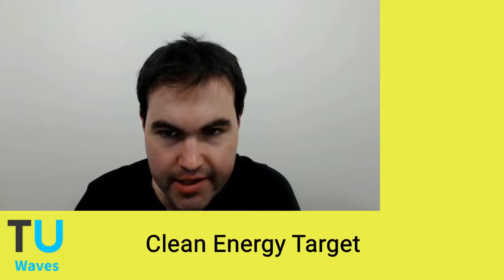Waves Ep. 94 Clean Energy Target, Summer of Blackouts, Anti-Terror Laws and State Election Season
Stay up to date with our twitter It has been another busy newsweek with some important political developments to discuss. To do this we are joined again by Unshackled Contributor Jacob Watts.

The Turnbull Government has been sitting on the Finkel Climate Report for a number of months and finally gave an indication this week that it is set to dump its main recommendation for a Clean Energy Target. We welcome this change in direction from Malcolm Turnbull who previously had a reputation for being a climate change warrior, however we lament governments from both sides over the past decade getting us into the current situation where our energy supply is unreliable. We also lay blame at the virtue signalling corporations who’ve jumped on the clean energy bandwagon as well.

While the federal government is looking an investing in new forms of reliable and cheaper power we will be soon facing a summer of blackouts. The Queensland government is proposing communist style rationing of power during summer and the federal government is spending $36 million on giving consumers incentives to limit their power usage. We ponder the question of whether the lights going out and the reduction in our living standards is what the green left wanted all along with their anti-human mindset.

We analyse the proposed new round of anti-terror laws which include terror suspects allowed to be detained 14 days without charge and facial recognition software to be rolled out to CCTV cameras. All premiers were onside at the recent COAG meeting. We highlight that the previous round of anti-terror laws the data retention laws were supposed to keep us safer yet now we are being asked to give even more of our civil liberties up. While we do not want to see more Islamic terror attacks it is worth noting that the UK is CCTV police state yet has a major terror attack almost monthly. Perhaps we should instead look at our immigration program.

The Queensland and South Australian state elections are coming up, in both these states voters are leaving the major parties. In South Australia Nick Xenophon’s state party SA Best could hold the balance of power, Xenophon himself has entered the race contesting the state lower house seat of Hartley. In Queensland One Nation also looks like it could hold the balance of power but as was the case in the past it has had to disendorse a number of candidates. We scrutinize the policies of both SA Best and One Nation and while we do like voters having viable alternatives to the major parties we question whether these two parties would be able to hold their teams together once they are in the parliament and implement sound policy.